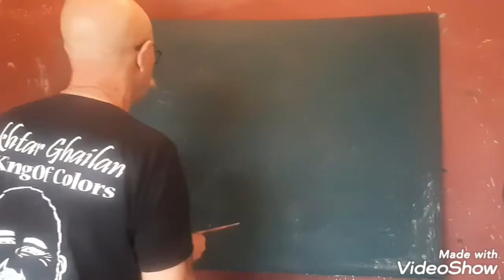القبب الدينية The Domes by Mokhtar Ghailan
The Domes القبب الدينية
The Domes painting by Mokhtar Ghailan والقبب الدينية للمختار غيلا ن The Dome in my painting: by the Artist Painter Mokhtar Ghailan It is around 1991 at the golf war that the dome became a symbol of my work. A universal form, the dome is commoc to many cultures. The dome or marabout in Frensh has always bee n a symbole of spirituality and is present in many of my paintings, signifying peace and resolution of the world's conflicts and prevention of the destruction of all that is beautiful on our earth.
Mokhtar Ghailan Artist of Challenge and Audacity .
المختار غيلان فنان التحدي والجرأة
Mokhtar Ghailan Moroccan artist .
The King of Colors
Professional and Original Artist .
Artist Painter Designer Recycling Sculpture out of Trash .
Mokhtar Ghailan works in many styles of paintings ...
Art out of Waste and Trash ...
Theatre Stage disigner ...
Drumer Percussionists ...
one of His speciality is his art painting performances and shows  live on Stage ...